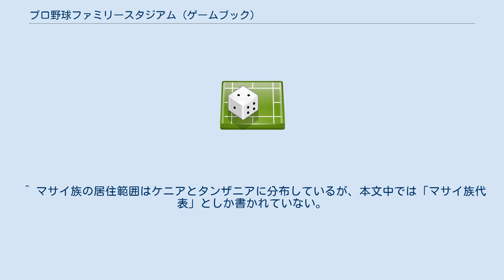プロ野球ファミリースタジアム (ゲームブック)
ファミスタシリーズ 」 プロ野球ファミリースタジアム (ゲームブック) 『プロ野球ファミリースタジアム』（プロやきゅうファミリースタジアム）のゲームブックは、ナムコ（後のバンダイナムコゲームス）の野球ゲーム・ファミスタシリーズを題材とする双葉社・ファミコン冒険ゲームブックのシリーズ作品である。
全5巻。
 ナムコスターズと他球団の対戦が全巻共通のテーマである。
第1巻の冒頭では、ナムコスターズは万年最下位の弱小球団として描かれているが第2巻の冒頭でリーグ優勝して以降は球界の大物が「打倒ナムコ」を旗印に編成する様々な球団と対戦するのがパターンになっている。
著者は巻ごとに異なっているが、サイコロを使わないゲームシステムと中村亮がイラストを担当している点は全巻共通である。
 万年最下位の弱小球団・ナムコスターズは、親会社であるカモン食品の倒産に伴い解散が発表される。
しかし、一方的な解散宣告に納得が行かないプレイングマネージャー・ぴぴは単身、球団の引き受け先を探すことにする。
万年最下位のナムコスターズを引き取る篤志家などいる訳が無いと誰もが冷ややかな視線を送る中、実業家・奈夢古氏が球団買収に名乗りを挙げるが、その条件は近くアメリカから来日するメジャーリーガーズとオープン戦を行い、ナムコスターズが勝利することであった。
 誰もが無謀過ぎる条件だと尻込みする中、ぴぴは何事もやってみなければわからないと言い聞かせて球団の命運を賭け、本拠地・ぴっかり球場でメジャーリーガーズとの対戦に臨むことにする。
 VOL.1の概要 前半が「奮闘特訓編」、後半が「激烈試合編」に分かれている。
「奮闘特訓編」では手持ち資金4億円を使い選手の強化や情報収集、他球団所属の協力可能選手獲得を行い、後半の「激烈試合編」に臨むことになる。
 選手データは『ファミスタ'87』がベース。
ナムコスターズの選手中「さんま」は「たんま」に名前が変更されている。
 メジャーリーガーズ戦で劇的な勝利を収め（メジャーリーガーズはナムコにオープン戦で負けたことで立腹し、日本リーグに居座っている設定）、球団存続を決めたナムコスターズは監督専業となったぴぴの采配も冴え渡り、その年のペナントレースでも快進撃を続けて圧倒的な強さで悲願の初優勝を果たす。
しかし、目の前で胴上げを見せ付けられたドラサンズ監督・月野ヘンイチが他球団に檄を飛ばし、メジャーリーガーズを含む13球団のオールスターを結成。
どうむ球場でナムコvsオールスター戦が開催されることになる。
 VOL.2の概要 選手データは『ファミスタ'88』がベース。
従って、ぴぴはプレイングマネージャーでなく監督専業となっている。
回によっては実況視点（解説者同士の乱闘で実況打ち切りの場合アリ）、スタンド視点で展開することもある。
 巻末にはナムコスターズ選手名鑑が1選手1ページ・合計16ページにわたって収録されている。
 オールスター戦を制して名実共に球界の覇者となったナムコスターズに対し、かつてガイアンツを9連覇に導いた「球界の神様」ことドクター・ドン哲春が挑戦状を叩き付ける。
ドン哲春は往年の名選手を結集しウルトラオールドスターズを結成、昭和中期のレトロ感漂うウルトラ球場で試合が開催されることになる。
世間の下馬評はナムコの圧倒的優位だったが、ドン哲春の「秘策」に嵌められたぴぴは予想外の苦戦を強いられる。
 VOL.3の概要 選手データはVOL.2と同様、『'88』がベース。
ウルトラオールドスターズはPCエンジン版『プロ野球ワールドスタジアム』のオールドスターズ（本書と同時期に発売された『ファミスタ'89 開幕版!!』では、プロスターズとして登場）がベースになっているが、本書では元データのすばたに代わり、前年に引退したばかりのフグ本が登場している。
 最終盤、展開によっては監督であるぴぴが自ら代打に立って逆転サヨナラホームランを放つことがある。
この展開に関して、後年に発売された『スーパーファミスタ4』及び『5』で各球団の監督が代打として使える裏技が本作からの逆輸入であるという説がある。
但し、両作品のナムコスターズ監督はぴぴではなく『4』が中村・『5』がパックである。
 突如として横浜港の沖合に出現した野球場型メガフロート・クロブネ球場。
ミスタープロ野球こと長鳥茂男（ながとり しげお）は打倒ナムコの為に世界各国から一芸に秀でた猛者を集め「世界野球軍」を結成、自ら監督に就任しクロブネ球場でナ...